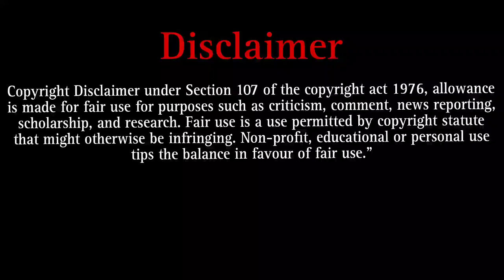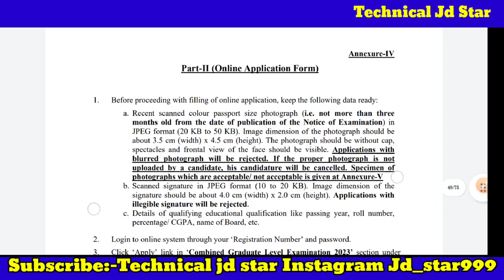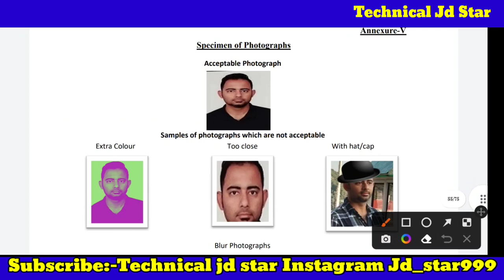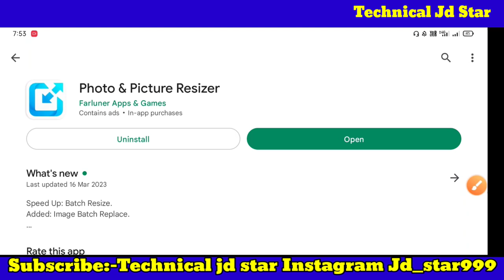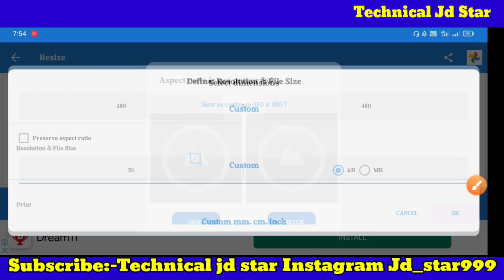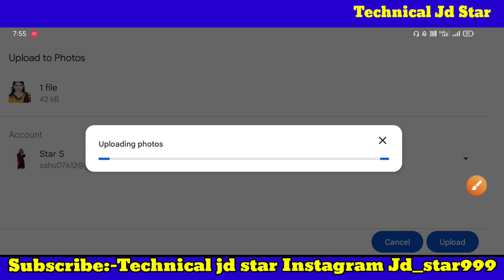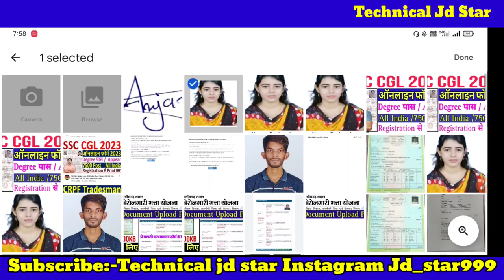SSC CGL Form Photo Signature Upload 2023 | SSC Form Photo Resize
Check details and apply link

Dosto, is video me maine aapko    SSC CGL Online Form 2023 ke bare me jise dekhkar aap log is bharti k bare me puri jaankari step by step jaan payenge, i hope ye jaankari aapke liye faydemand rahegi. so do watch full video..

Any help & Query   :- Instgram :-            ( Jd_star999)